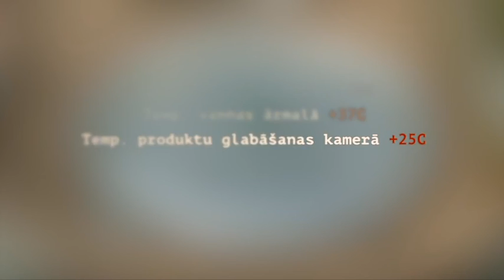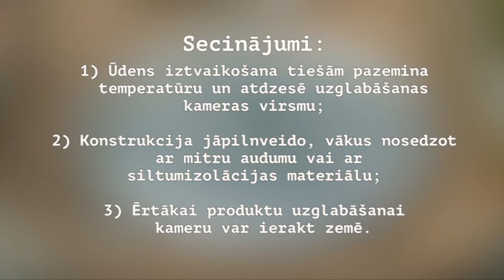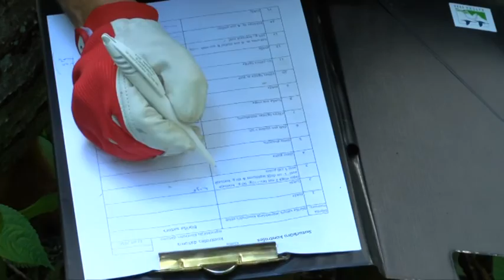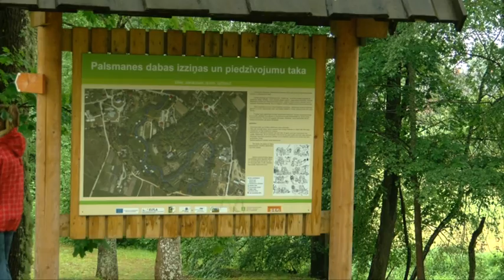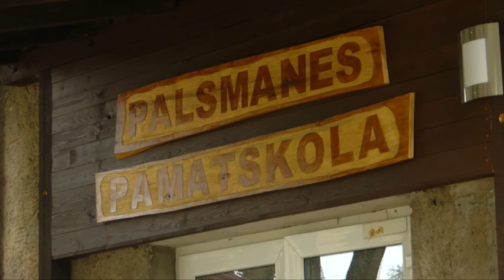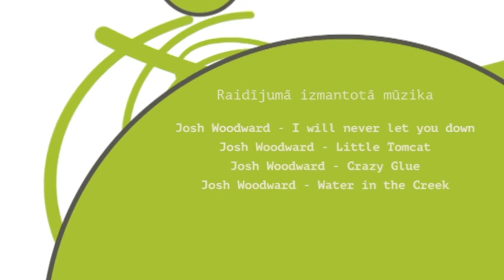Es varu būt zaļš! 4. sezona - 6. raidījums (13.08.2016.)